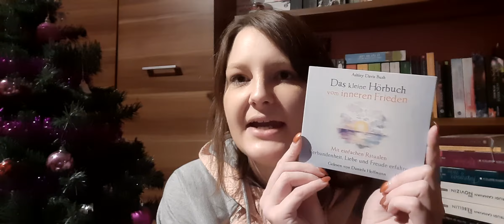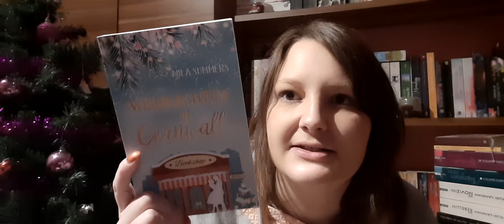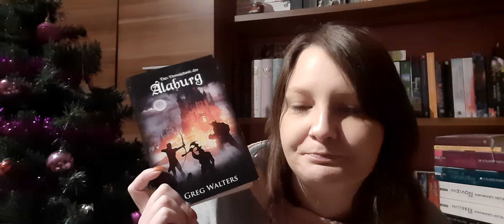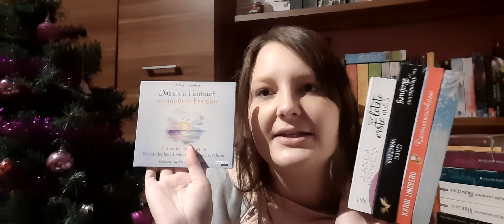Neuzugänge November 2020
Buch:

Der letzte erste Kuss Band 2: *
Das kleine Hörbuch vom inneren Frieden: *
Das kleine Buch vom inneren Frieden: *
Das Vermächtnis der Alaburg Band 6: *
Weihnachten in Cornwall: *